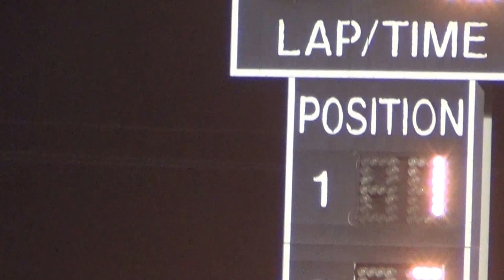2013 osky sp mod A 7-31-13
1 curtis van der wal won.